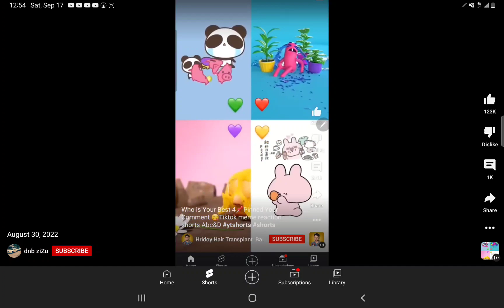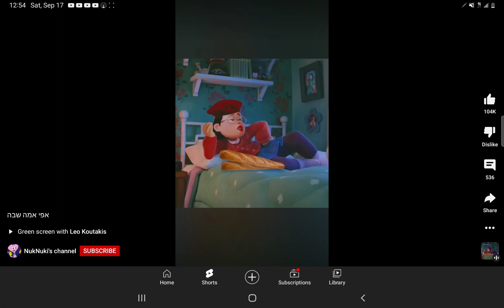u been waiting to cry